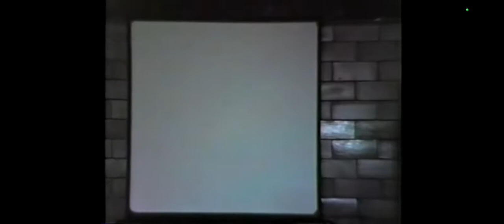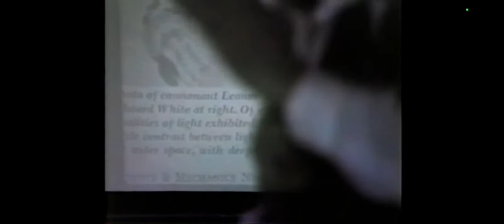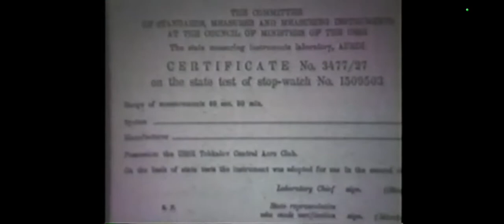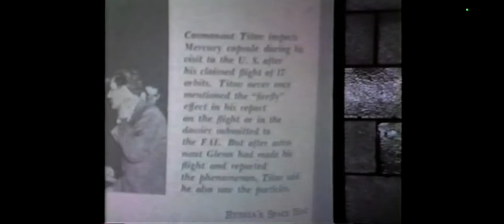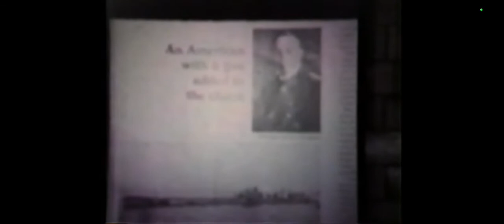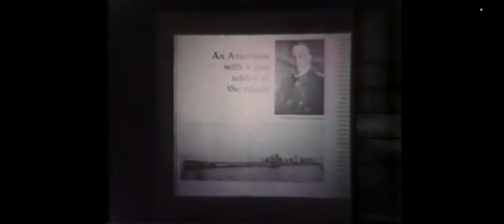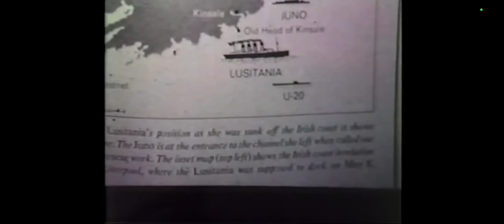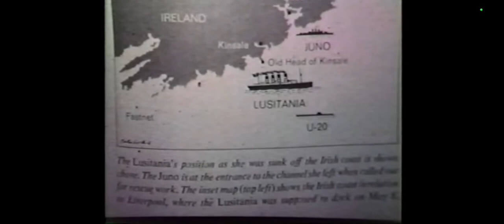Astronaut in the Ocean (Sputnik)/(Submarines)